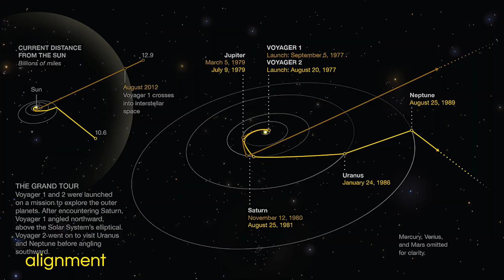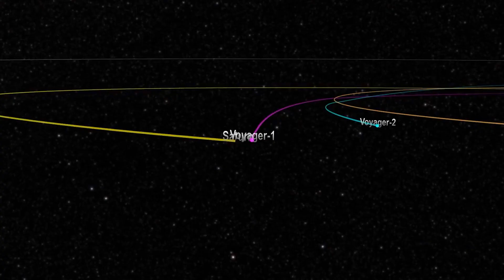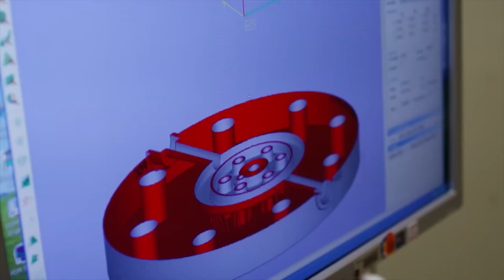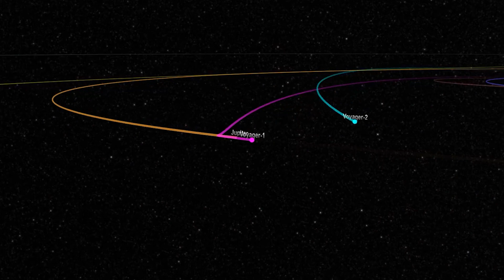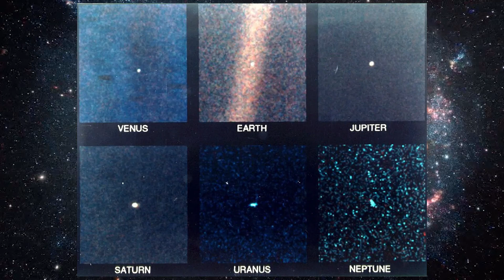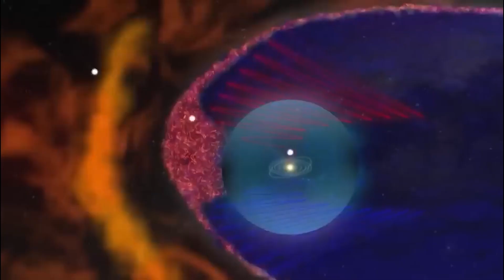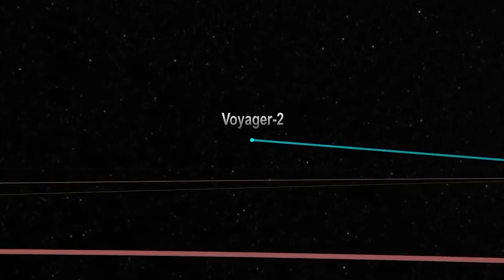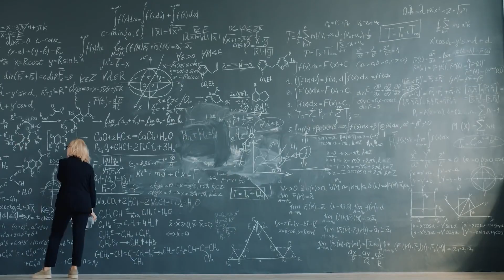Epic Moment 2 Minutes Ago: Voyager 1 Exposes Incredible Truths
Get ready to have your mind blown by a discovery that's shaking the very foundation of space exploration!
Voyager 1, the intrepid spacecraft launched by NASA 45 years ago, has just revealed a terrifying finding that's leaving scientists and enthusiasts alike gasping in awe.
And here's the kicker - this daring mission is communicating this groundbreaking discovery from billions of miles away using technology that's more outdated than a Walkman!
But that's not all - this shocking revelation is rewriting everything we thought we knew about the universe, and its implications for humanity are nothing short of earth-shattering. So, what could Voyager 1 have uncovered in the depths of the cosmos that's sending shockwaves through the entire scientific community?